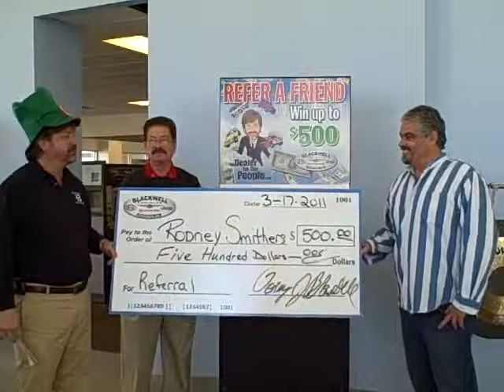Blackwell Chrysler Jeep Dodge Kia rewards Rodney Smithers with a big check for referring a friend!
Blackwell Chrysler Jeep Dodge Kia rewards Rodney Smithers with a BIG Check for referring a customer to Blackwell Chrysler Jeep Dodge Kia!